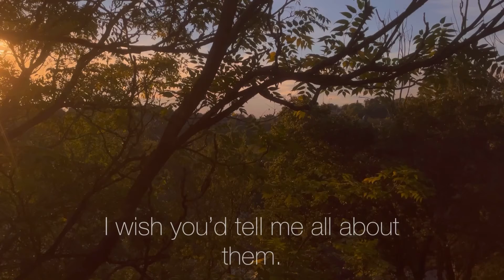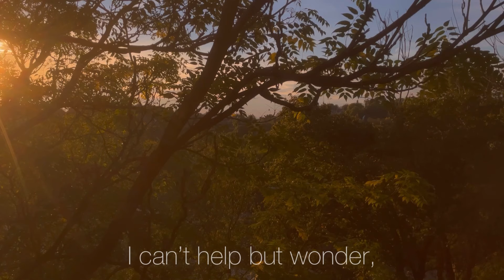[初音ミク KAITO] 違う空 A Different Sky [VOCALOIDカバー]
Vocals : 初音ミク Hatsune Miku, KAITO
Original song & Lyrics : kisk_baker
Original vocals :  GUMI
VPR Tuning & Mastering: prds.kairi